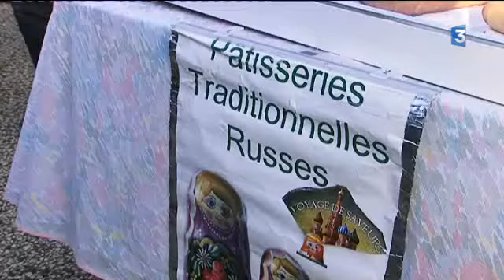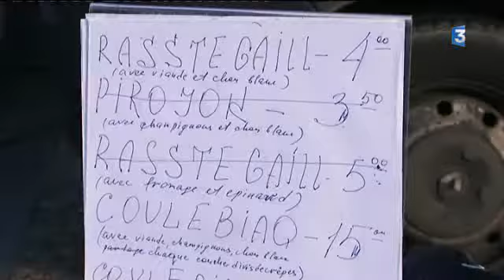Tous les réveillons du monde sur les tables du Poitou-Charentes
Reportage de Luc Barré et Romek Gasiorowski